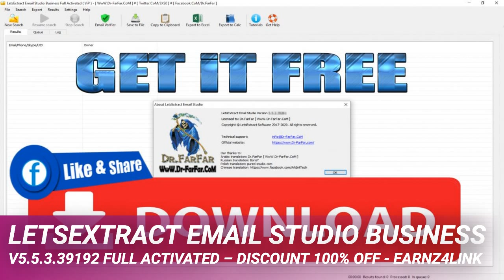LetsExtract Email Studio Business v5.5.3.39192 Full Activated – Discount 100% OFF - earnz4link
LetsExtract Email Studio Business v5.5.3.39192 Full Activated – Discount 100% OFF

LetsExtract Email Studio Business

#1 email marketing and SMM software

A must-have email extraction tool

Powerful, Fast & Easy-to-Use Email/Phone/Skype Harvesting Software

We gladly present our item that naturally reaps

TARGETED email addresses, telephone numbers, Skype IDs, and

These days, Google can without much of a

stretch boycott your site for utilizing site improvement strategies that

it doesn’t care for. Obviously, you can purchase AdWords, yet it will

presumably get more cash-flow for Google than for you. It’s a great

opportunity to change to elective lead age strategies!

Email Studio is a fresh out of the plastic new application that depends

on demonstrated and tried information search and extraction

advancements. It will rapidly produce huge measures of TARGETED leads

for you. Email Studio can separate a wide range of contact subtleties

from your potential clients’ internet based life profiles: email

addresses, telephone numbers, site joins, etc. Normally, your focused on

bulletins and cold pitches will be significantly more viable than

Our item will spare you a great deal of time.

We’ve officially worked superbly (mind you, we’ve been creating it for a

long time), and we keep on improving it! Download our application NOW

and assess ALL of its highlights FOR FREE!

Extract emails by Keywords using Search Engines with LetsExtract Email Studio

item underpins watchword search by means of Google, Bing, Yahoo, Ask,

AOL, and Yandex. For instance, type in “plumbing apparatuses store” or

“pipes store” in the event that you discount plumbing installations. You

will get TENS OF THOUSANDS of indexed lists! Email Studio will

naturally creep the sites from the query items, parse the site pages,

and concentrate email locations and telephone numbers alongside their

Extract emails & phones from websites with built-in website scanner

to many online instruments, Email Studio’s worked in scanner enables

you to examine a boundless number of site pages. Additionally, you can

utilize it whenever without paying a month to month or per-use expense.

State, you have to advance a digital money venture. On the off chance

that you realize a gathering frequented by bitcoin devotees, you can

extricate their email addresses with Email Studio’s scanner, and

afterward send your bulletins to them.

Extract Emails from Facebook & Twitter

you can basically purchase Facebook advertisements, however there is an

elective methodology: You can utilize LetsExtract to concentrate names

and contact subtleties of individuals who have a place with a particular

gathering or like posts on a particular subject.

many online apparatuses, our item can gather a boundless number of

leads. LetsExtract Email Studio enables you to select individuals by

such criteria as their interests, position, spot of habitation, or

language. It can likewise select leads from any gatherings in completely

programmed mode. Also, Email Studio can play out a clever quest for

open email locations and telephone quantities of the chose individuals

with the achievement pace of 3–5 percent. It additionally enables you to

spare your preferred subsequent leads in an organization.

It’s a marketing expert’s dream come true!

product will consequently check internet based life profiles and

concentrate such data as occupation, instruction, likes, and remarks. It

will likewise separate the clients’ open email locations and telephone

numbers. In the event that a gathering or client has given a connect to

their site, Email Studio will pursue the connection and concentrate

email addresses, telephone numbers, and other contact subtleties

legitimately from that site. It will likewise look for the clients’

Facebook or Twitter UIDs on the Web so as to discover their email

Your potential customers are waiting for you. Make sure that you use the right tool to find them!

LetsExtract Email Studio’s usefulness isn’t restricted to utilizing web crawlers and removing leads from sites and online life.

email validator will set aside you time and cash by rapidly expelling

any obsolete or invalid sections from your email list. Continuously stay

up with the latest, generally your pamphlets might be accounted for as

You will essentially get our email verifier for nothing.

Different sellers give comparable usefulness as a different apparatus evaluated at $40 or more.

Email extraction from files and folders

Studio can rapidly concentrate leads from documents and organizers. It

will prove to be useful in the event that you have to concentrate email

locations and other contact subtleties from an old database or PDF

your letter box c…